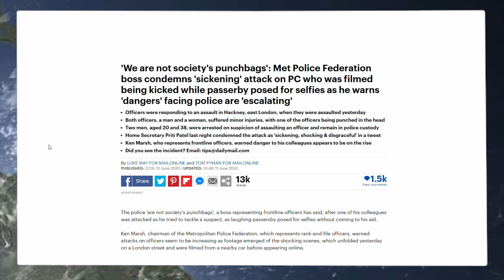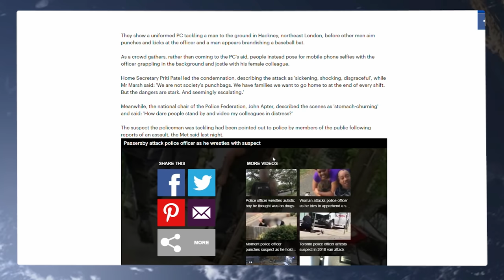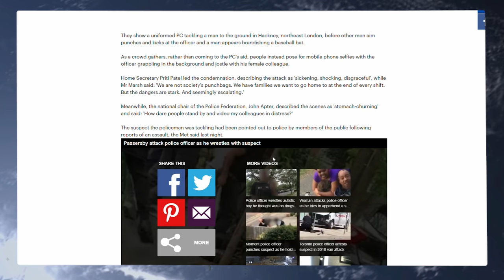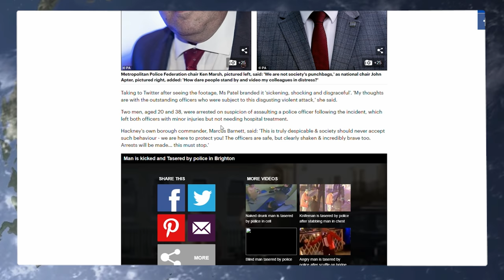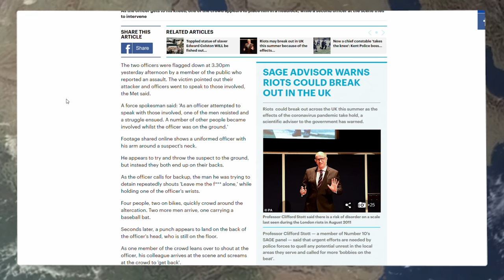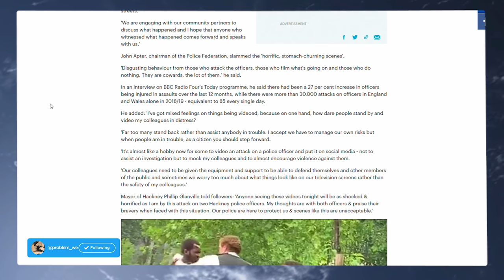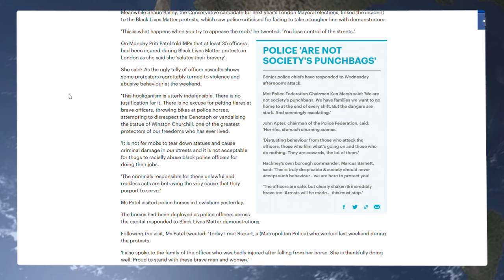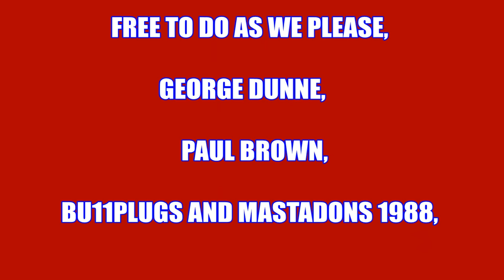Disgusting Members Of The Public Pile On The Police During An Arrest In Hackney, Diane Abbott Silent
Youtube Members

President Trump
808artemis          HJT Lincs
JetGran             Jonty
trishaishtar drewdrogo
Cyning Meadowcroft
Hebbs              SUS
Monty              Moonpooka

Steve R

Graeme Patrick

Graeme Patrick
Nigel S       Richard B
Allen B       Chris T
Dharmesh K   Robert B

Wrec Ked

Tara M
G Moore
Kevan H
Ed Birm
William
D eath to the eu
Kenneth B
Michael L
Chloe W
Callum S
ed
chuck MOrris
D  Welch
Christopher L
David T
Jacqueline
Tony H
Pete
jovk
Stephen W
Newspaniard
Selwyn R
Trilicas
Tim C
Tony D
Stewart b
Andrew M
Lisa L
Tim C
Elis G
Simon B
Jump Dawg
Mr Charles A O
Mark S
ex-youtuber
Freedom
Matt A
Kizzy
Gizwop
Garry
Ian B
Simon T
Gavin
Billie P
Tragic Vison
LoftyWiseman
Downwithdata
The BobaSoul
Sir Chap
Robert P
11bravo crunchie
David M B
Matt A
Nick M
Selwyn R
Tony D
Alexander J O
Helmut F
Dennis A
Mavic 2
808artemis
D ead Grubber
Angela T
Road K ill Cafe
Tom H
Chris D
KDL